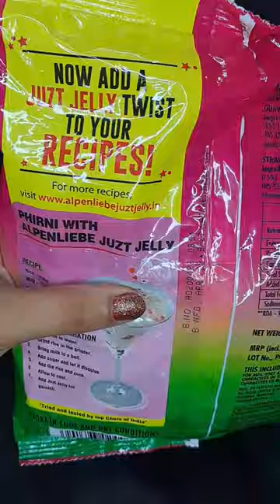juzt jelly birthday pack||strawberry🍓guava flavoured